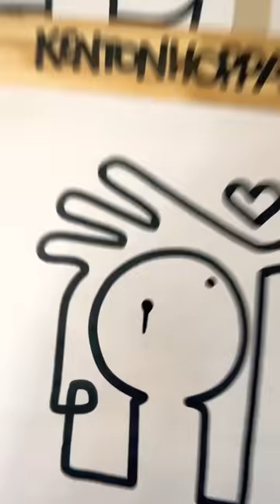HAND and HEAD